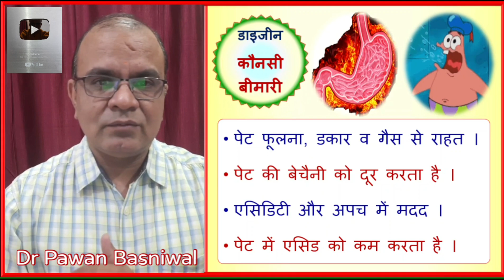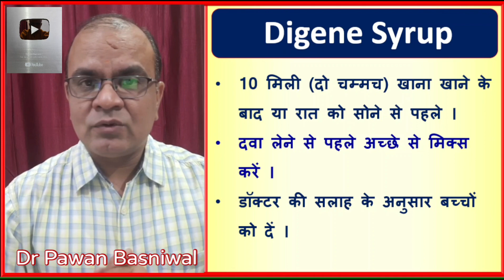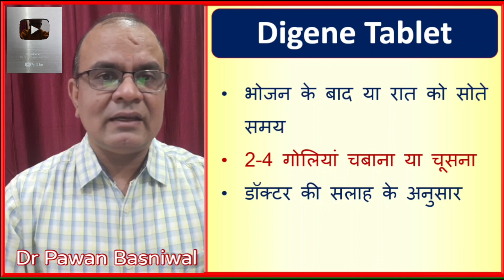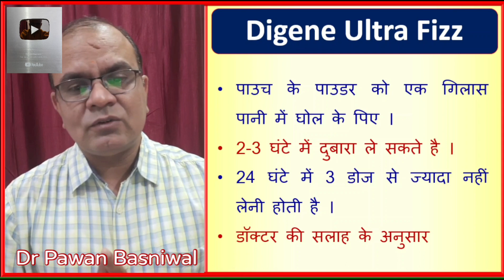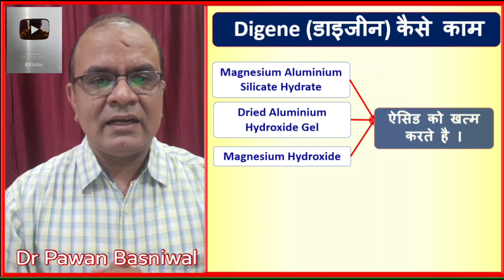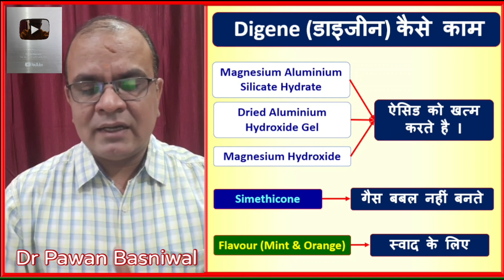Digene Antigas Ke Fayde | Digene Antacid | Digene Syrup, Digene Tablet & Digene Ultra Fizz Uses